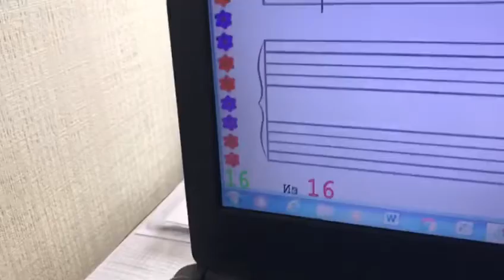Семён (особенный ребёнок). "Скок-скок" по нотам по левой рукой с сольфеджированием